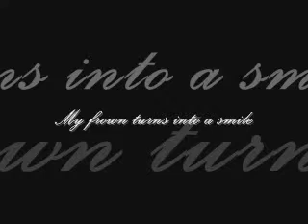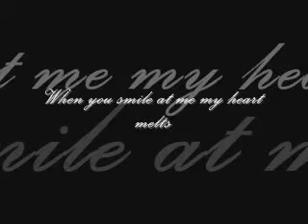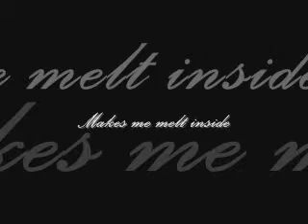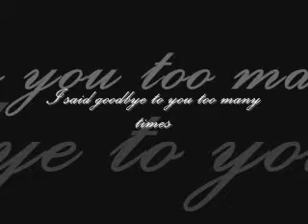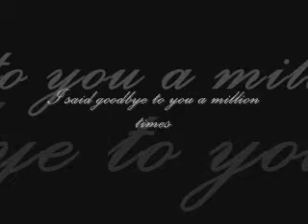A million times